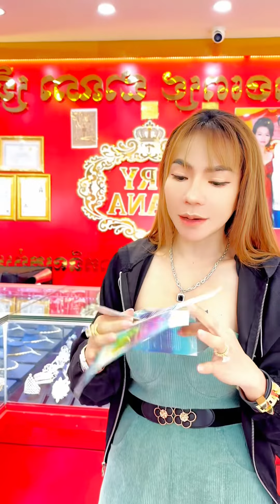ពេលរាត្រី ចែធ្វើអីខ្លះ ?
សូមអរគុណ